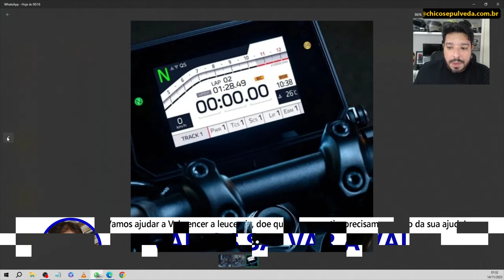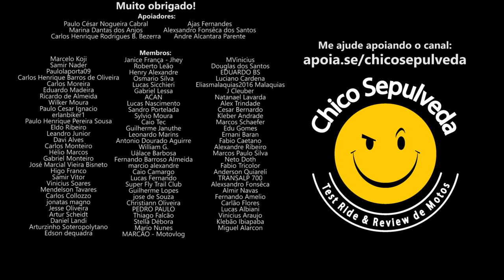Pra ficar com MAIS RAIVA da Yamaha Brasil: Nova MT09 no Japão